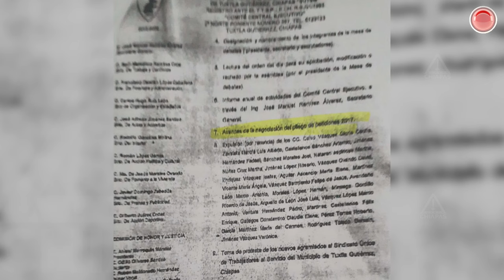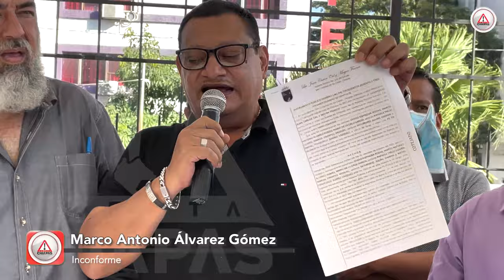Denuncian fraude en el Ayuntamiento de Tuxtla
Trabajadores del Sindicato Único de Trabajadores al Servicio del Municipio de Tuxtla Gutiérrez(SUTSM) denunciaron a las autoridades a José Manuel Ramirez Álvarez por modificar los estatutos del articulo #17 pretendiendo permanecer 10 años más, para perpetuarse en el poder.